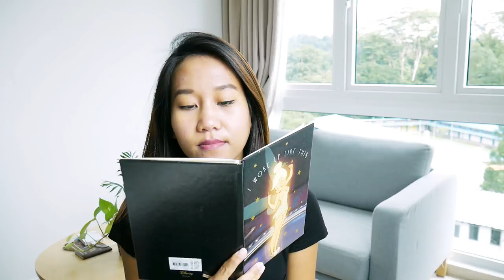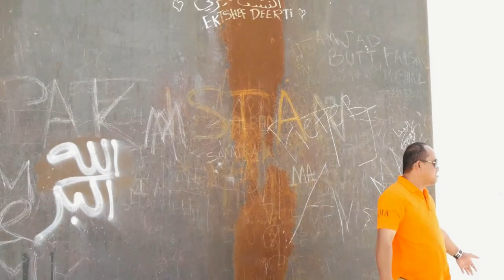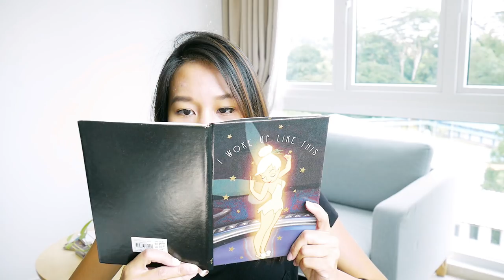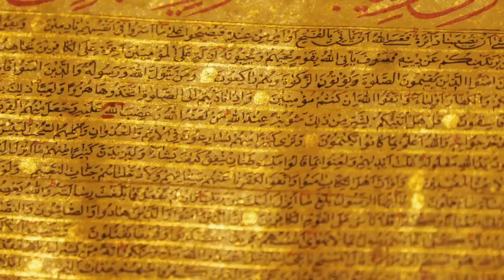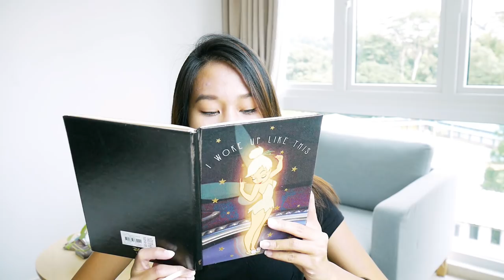Qatar: Top 10 Places You Must Visit 👍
Hi friends! Interested in traveling to Qatar, or just finding a new places to travel to in general?! In this video I'll tell you, based on experience, the TOP 10 places you MUST visit in this thriving gulf nation! ❤

A brief summary, you can't miss these places; The Aspire tower, The Pearl,  Katara Cultural Village, Doha City Center, The Doha Corniche, a Desert Safari, Souq Waqif, Zekreet, the Museum of Islamic Art, and the State Grand Mosque...but in which order?!

Travel with a purpose! Happy travels! 🌎👍